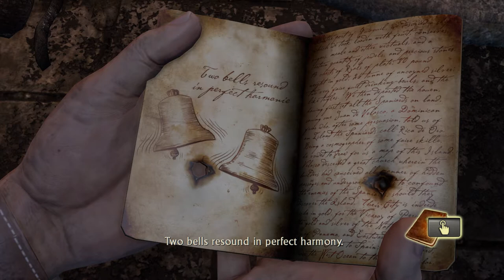Friends Face Uncharted Drake's Fortune Part 13: Red Herring Was Progress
The Friends go on a great adventure as they face Uncharted Drake's Fortune watch as they go thought gun & fist fights, climbing, falling, and they try to find Eldorado.